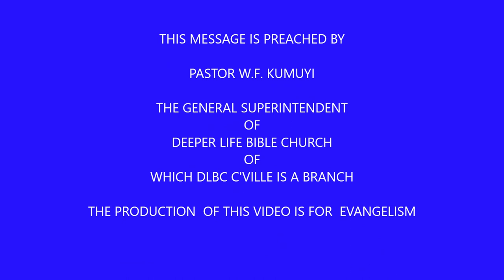THE INVICIBILITY OF THE PRAYING CHURCH BY PAS W F KUMUYI